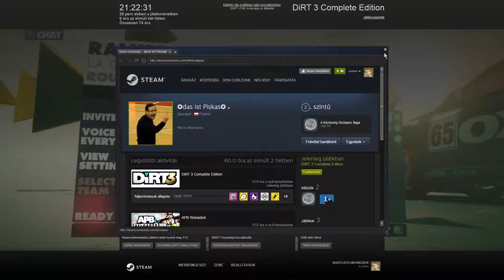Dirt 3 02 15 2017 20 58 54 01